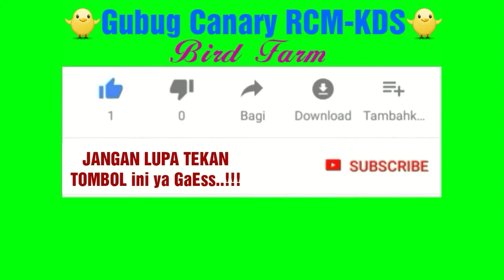Kenari jantan geriwik || PAUD Kenari Trah ScothFancy & Lizard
Gubug Canary RCM KDS
    Ring : RCM-KDS.

paud hasil kebun sendiri.